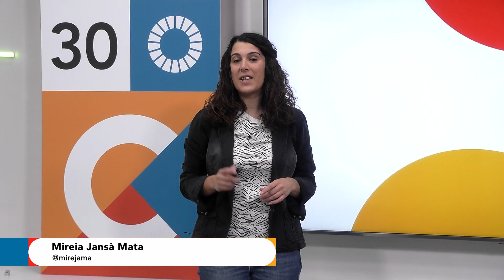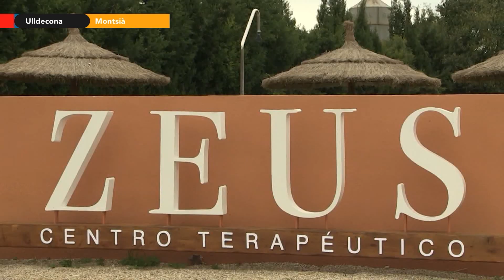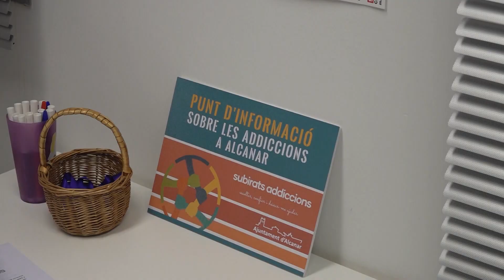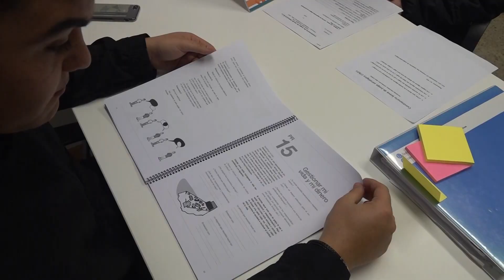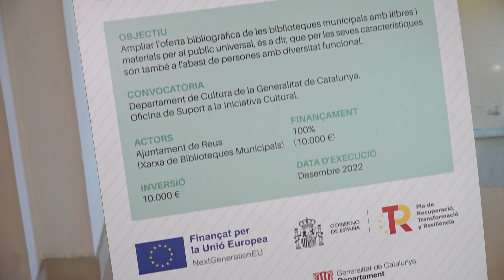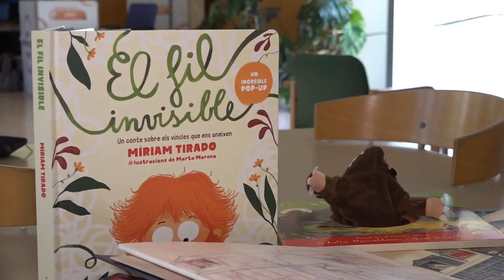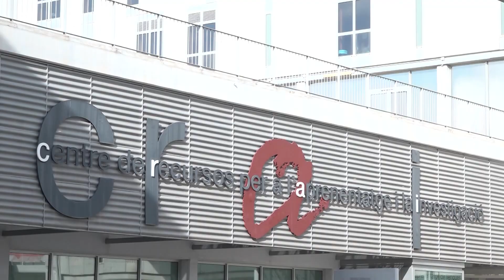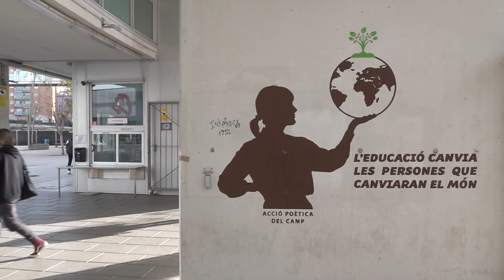Destí 2030. Capítol 24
Ja està en marxa el nou Institut Universitari de Recerca en Sostenibilitat, Canvi Climàtic i Transició Energètica de la Universitat Rovira i Virgili. Hi treballen prop d'una vintena de grups de recerca especialitzats en diferents matèries com la Salut, l'Economia o la Justícia. En total, un centenar de professionals remaran, a partir d’ara, en un mateix rumb amb l'objectiu de convertir-se en una font de coneixement que ajudi la societat a solucionar tots els problemes vinculats amb el canvi climàtic.